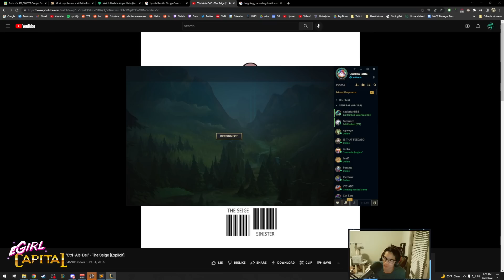Lethal Tempo with Eclipse AND Ghost is just *chefs kiss*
0:00 - Pre Game
0:28 - Laning Phase / Early Game
5:41 - Early Dirk
6:37 - Why Eclipse?
7:37 - Mid Game
9:22 - Duskblade vs Eclipse?
9:37 - Why Not Finish Collector?
10:40 - Late Game
15:22 - Post Game